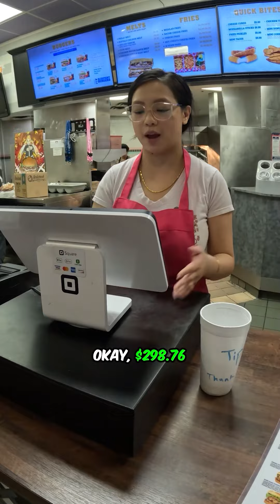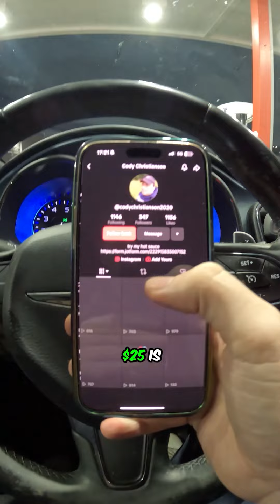Handing Out 60 Meals To The Homeless ❤️